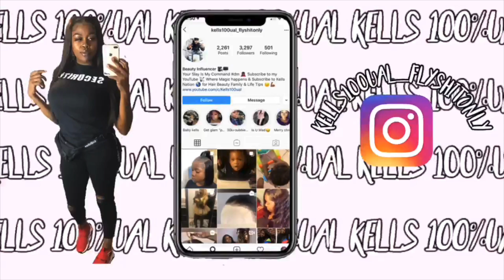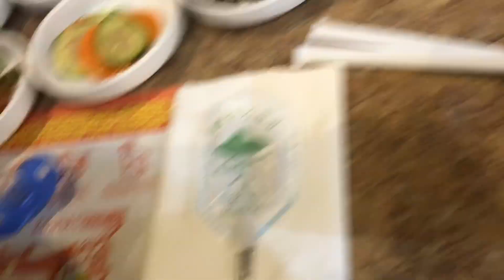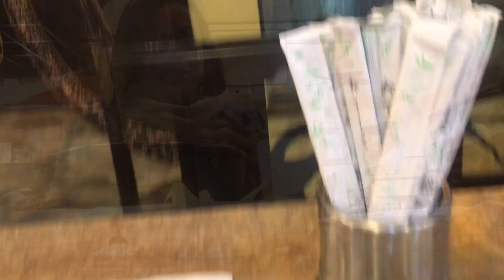VLOGMAS ✨3 Days Til Christmas🎄| Korean Dine In 🍜🍚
Hey My Hunnnnys” Me and Baby KJ is BLACKANESE as you guys already know 😘💪🏾💯 and I didn’t buy a 🎄this year because KJ is small and won’t remember I know because I went all out for my daughter way back when and she doesn’t remember but something is better than nothing✨🎄😊 so me an Dad will get him what he needs this year then we’ll do it big next year but I truly hope you guys enjoy this🤗✨🥰🎄🎁 ✨Merry Christmas✨

                           ✨✨My Info✨✨
😘You always and will be Kells Hunn Nation!!!🙏🏾🙏🏾🙏🏾 I Love You Guys❤️

                    ♦️♦️FIRE DISASTER♦️♦️
Donations are not required but at this point it has been a major help in a major way you guys are the best and god bless us all 🙏🏾😇🤞🏾👏🏾

✨I enjoy beautifying others “Your Slay Is My Command”🦸🏾‍♀️

✨On the makeup side 😉 let me know some things you struggle with an I’ll make a detailed video for you Hunn😊💕

⚜️If you haven't seen me braiding my hair while in LABOR 💕
                                 Check This Out:

I’m a Cleveland hair stylist also a makeup artist 👩‍🎨 and a African Braider I feel I grow a little bit every day but with my knowledge we 🙌🏾 can grow together

Yes I do my own hair and makeup so I consider that cheaper to keep her🤗🤗
Basically YES I can do your Hair or Makeup💄💁🏾‍♀️ “BOOK ME”

I’m open to suggestions and ideas 💡 an maybe a little criticism which will push me to make this a better channel for my viewers but most importantly my Subscribers ❤️💪🏾💯